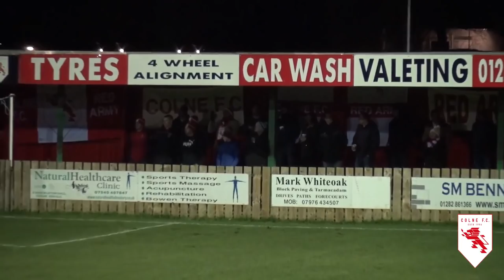MATCH HIGHLIGHTS: Action From Colne FC vs Colwyn Bay(20.03.18)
Another good display from Steve Cunningham's team against Colwyn Bay at the Utility Renewals Stadium. Goals from Alex Curran x2 Harry Pratt, and Ollie Crankshaw